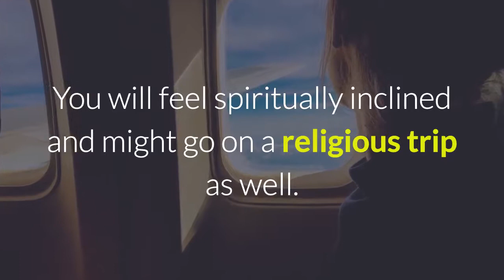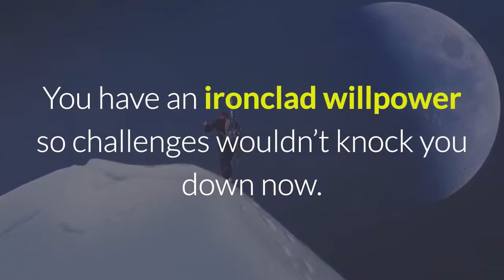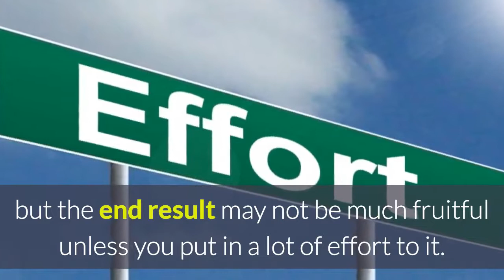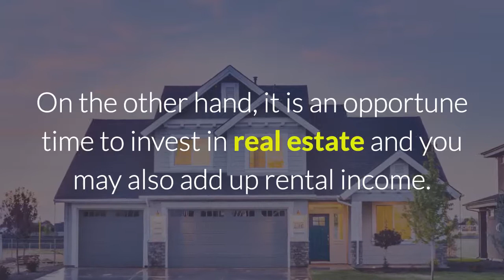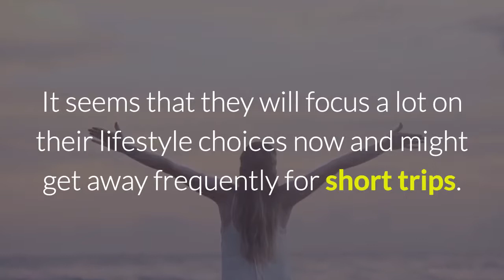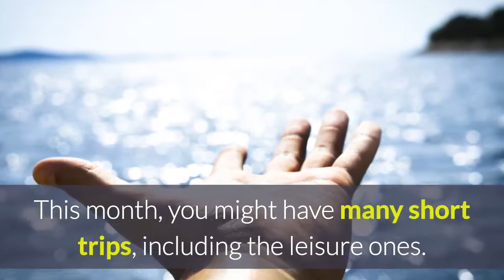Virgo Kanya Rashi August 2017 Horoscope. Virgo Lucky Factors, Colors, Numbers, Rudraksha, Gemstone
Virgo Kanya Rashi Lucky Factors And August 2017 Horoscope.
Virgo August 2017 Horoscope Based on Moon Sign / Vedic Astrology. This Video Covers General Characteristics of the Virgo Moon Sign, Career, Health, Love Relationships, Finance, and Education details of Virgo Moon Sign for August 2017. Lucky numbers, Lucky colors, Lucky days, Lucky Direction, Lucky Gemstones, Remedies for Virgo Moon sign for August 2017.
These Predictions are Based on Vedic Astrology (Moon Sign).